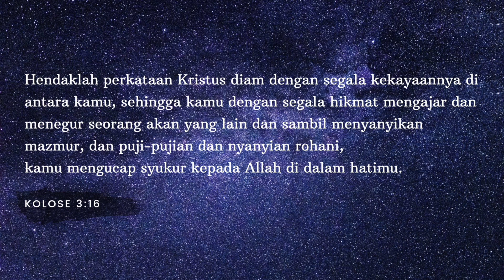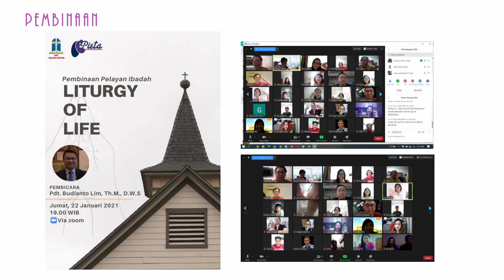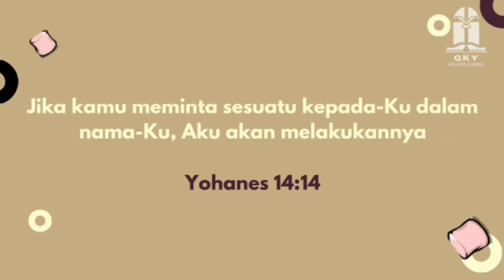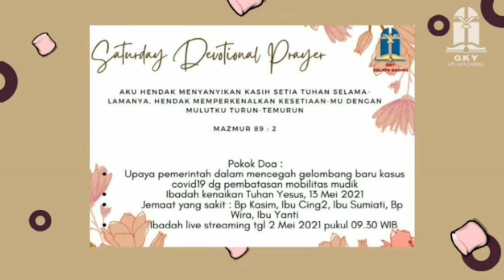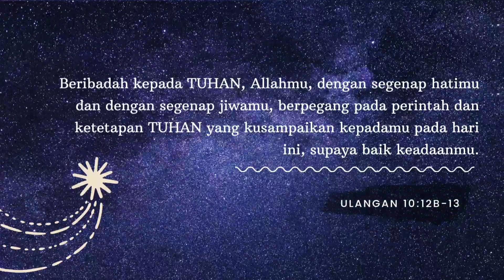Malam Peduli Gereja - Bidang Ibadah ( Pra HUT Gereja Kristus Yesus Kelapa Gading )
Malam Peduli Gereja saat ini akan mensharingkan pelayanan dari bidang Ibadah.

Mari kita dengarkan sharing dari bidang Ibadah dan kita terus mendoakan pelayanan Gereja kita  dalam bidang Ibadah.